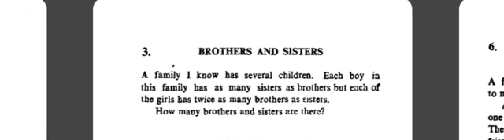August 18, 2021(2)